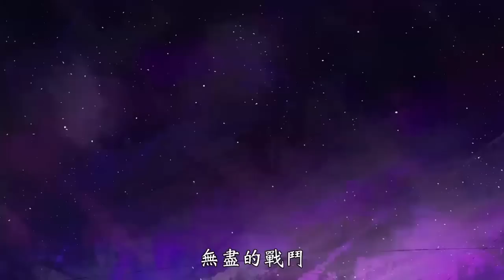Minecraft生存 - 終界龍之後 EP.009 教堂墓園